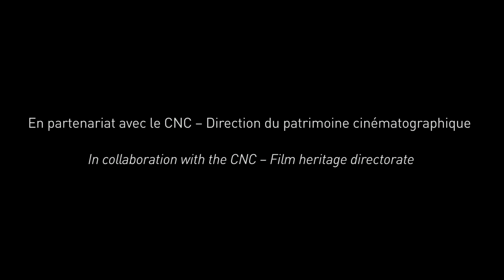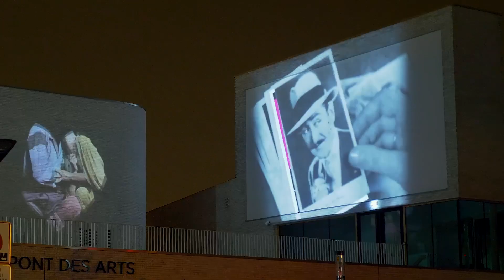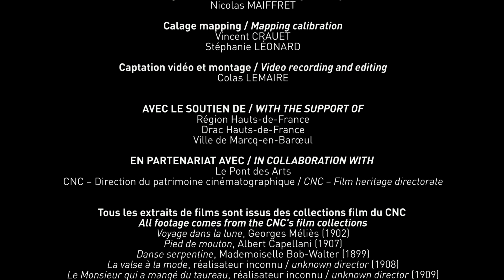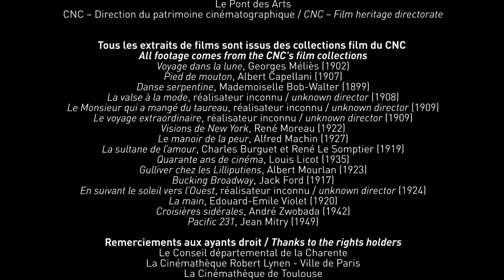Video mapping festival #4 - Cinemapporama - Le pont des Art - Marcq en Barœul - novembre 2021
VIDEO MAPPING FESTIVAL #4
CINEMAPPORAMA
Le Pont des Arts
Marcq-en-Barœul - France
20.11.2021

Video mapping créé par les Rencontres Audiovisuelles dans le cadre du Video Mapping Festival #4
En partenariat avec le CNC – Direction du patrimoine cinématographique

Video mapping created by Rencontres Audiovisuelles as part of the Video Mapping Festival #4
in collaboration with the CNC – Film heritage directorate

CRÉATION / CREATION

Supervision média / Supervision
Susie lou CHETCUTI

En collaboration avec / In collaboration with
Hermine COGNIE
CNC – Direction du patrimoine cinématographique / CNC – Film heritage directorate

Animation / Visual design
Susie lou CHETCUTI
Laurence DE WILDE
Loan LE HOANG
Alicia MONNOT
Hava OLLITRAULT
César PAYRAT
Inès THOMASSIN

Musique originale / Original music
Géraldine KWIK

PRODUCTION / PRODUCTION
Rencontres Audiovisuelles

Direction de production / Production manager
Antoine MANIER

Production exécutive événementielle / Event executive production
Margaux HÉAULME
Mathieu PAYEN

Production exécutive studio / Studio executive production
Benjamin DURAND

TECHNIQUE / TECHNICAL MANAGEMENT

Moyens techniques / Technical means
Rencontres Audiovisuelles
Loom Prod

Ingénierie de la projection / Projection engineering
Pascal LEROY

Ingénierie sonore / Sound engineering
Nicolas MAIFFRET

Calage mapping / Mapping calibration
Vincent CRAUET
Stéphanie LÉONARD

Captation vidéo et montage / Video recording and editing
Colas LEMAIRE

AVEC LE SOUTIEN DE / WITH THE SUPPORT OF
Région Hauts-de-France
Drac Hauts-de-France
Ville de Marcq-en-Barœul

EN PARTENARIAT AVEC / IN COLLABORATION WITH

Tous les extraits de films sont issus des collections film du CNC
All footage comes from the CNC's film collections
Voyage dans la lune, Georges Méliès (1902)
Pied de mouton, Albert Capellani (1907)
Danse serpentine, Mademoiselle Bob-Walter (1899)
La valse à la mode, réalisateur inconnu / unknown director (1908)
Le Monsieur qui a mangé du taureau, réalisateur inconnu / unknown director (1909)
Le voyage extraordinaire, réalisateur inconnu / unknown director (1909)
Visions de New York, René Moreau (1922)
Le manoir de la peur, Alfred Machin (1927)
La sultane de l’amour, Charles Burguet et René Le Somptier (1919)
Quarante ans de cinéma, Louis Licot (1935)
Gulliver chez les Lilliputiens, Albert Mourlan (1923)
Bucking Broadway, Jack Ford (1917)
En suivant le soleil vers l’Ouest, réalisateur inconnu / unknown director (1924)
La main, Edouard-Emile Violet (1920)
Croisières sidérales, André Zwobada (1942)
Pacific 231, Jean Mitry (1949)

Remerciements aux ayants droit / Thanks to the rights holders
Le Conseil départemental de la Charente
La Cinémathèque Robert Lynen - Ville de Paris
La Cinémathèque de Toulouse
Studiocanal
Succession Georges Méliès
Succession Jean Mitry
Succession Albert Mourlan
Succession Edouard-Emile Violet